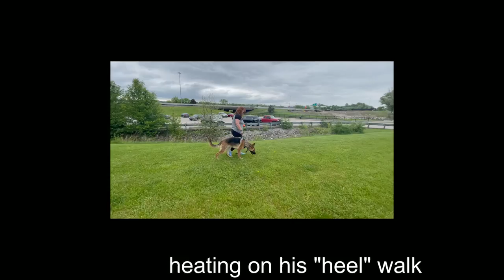The Complete K9 - Two GSD's Go From Wild Siblings to Well Behaved!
Willow and Gryffin are two crazy pups who are in desperate need of training! Willow is a 2 year old Shepherd mix who has no prior history of training and is ready to learn! She does what she wants in the house and doesn't care! She loves to bark and jump on new friends she met and walks were completely impossible together! Gryffin did training previously with another company but Mom and Dad weren't impressed with the results. They felt Gryffin could do more but didn't know how to help him! Both Willow and Gryffin loved training and improved their skills way beyond what we expected! We're so proud of all the hard work these two put in and can't wait to see all the adventures they will get to go on!

- 1st Lesson Money Back Guarantee on ALL First Classes!
- Lifetime Support Guarantee on Board and Train Sessions!
- 0% Interest, No Credit Check Payment Plans Available!